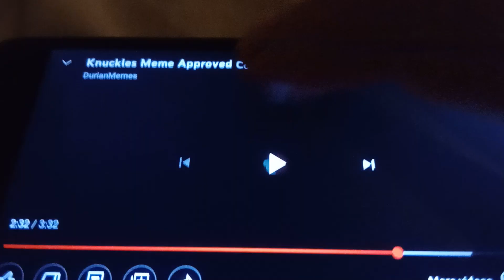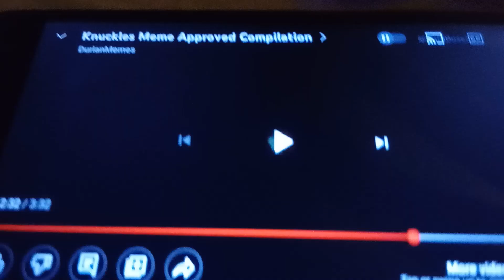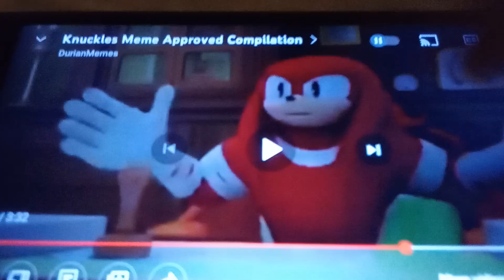Knuckles Approves some Good Show and Bad Show 4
Good Show Are:
Kim Possible
The Grim Adventure of Billy and Mandy
Stoked
American Dragon Jake Long
Randy Cunningham 9th Grade Ninja
Dude That's My Ghost

Bad Show Are:
Caillou
Wild Grinders